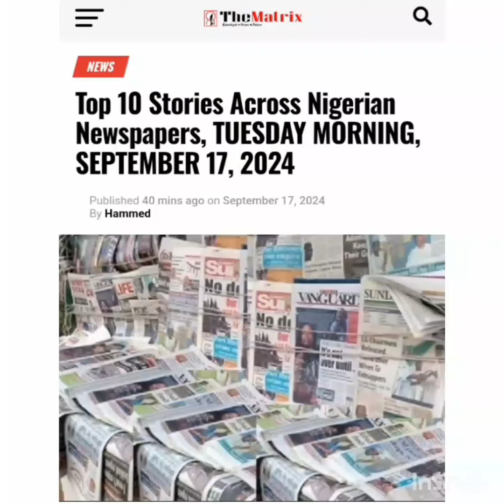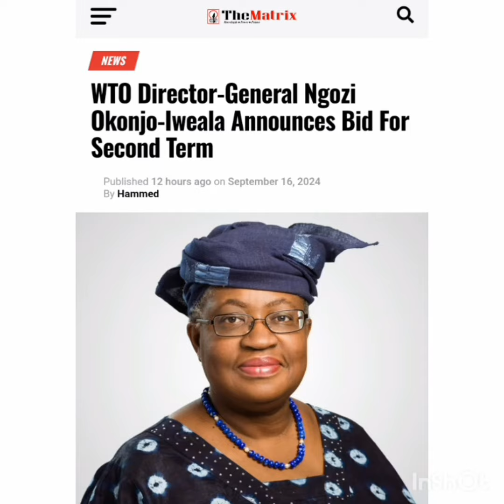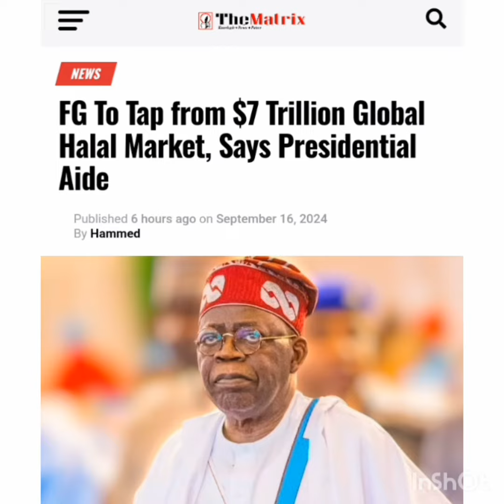Top 10 Stories Across Nigerian Newspapers, TUESDAY MORNING, SEPTEMBER 17, 2024 - Yoruba